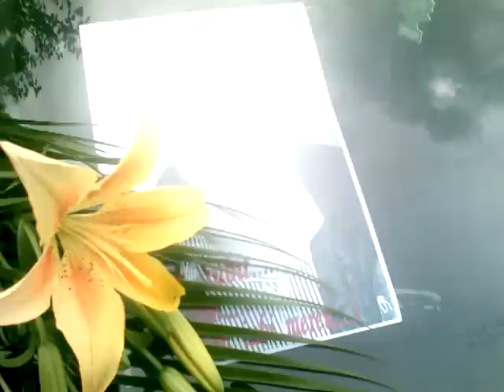In Memoriam Mihai Dumitrescu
accident motocicleta * radovanu * iunie 2010